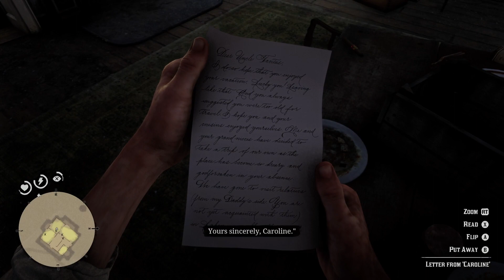Red Dead Redemption 2 Gameplay Part 18.